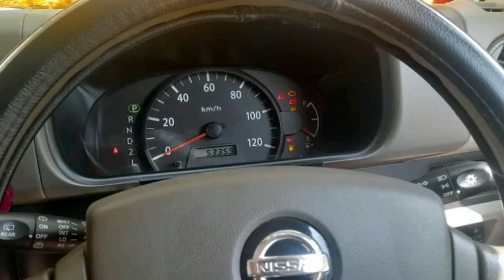සුපිරි වෑන් රථයක්🚘 Low budget van for sale 🚘 second hand van 🚘 used van🚘 Lassana world 🚘🌎🚘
ආයුබෝවන් !

ගොඩාක් ස්තුතියි.
Lassana world.

   Hi friends ❤

                      Lassana world ❤